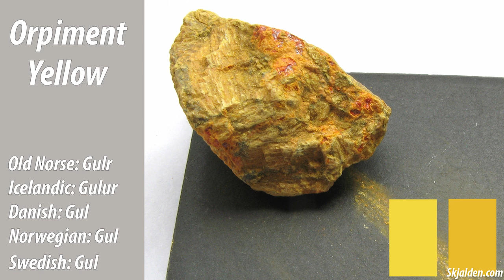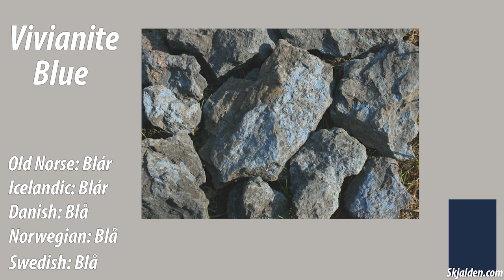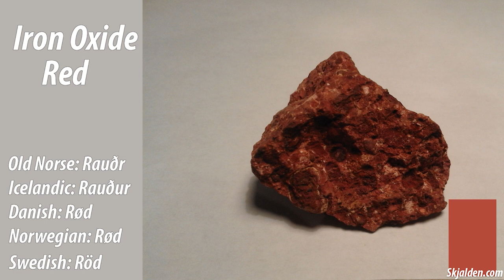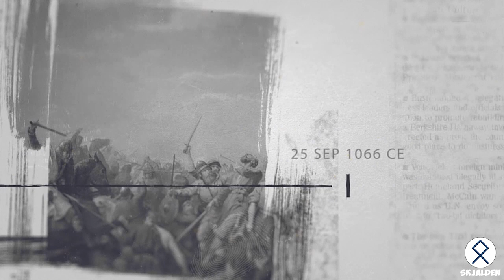What Color Did The Vikings Paint Their Houses?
In this video, we will take a look at which colors the Vikings used to paint their houses. I will also butcher the Old Norse pronunciations in order to show you the differences between Danish and Old Norse.

Get the T-shirt:
Skjalden.redbubble.com

Colors in Old Norse by Dr. Jackson Crawford.